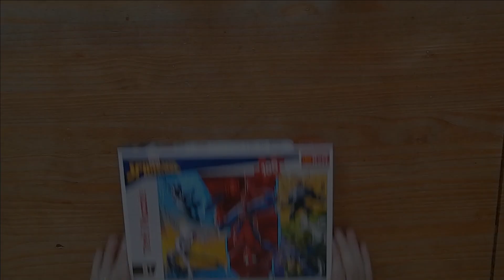spiderman jigsaw puzzle 100 piece time lapse